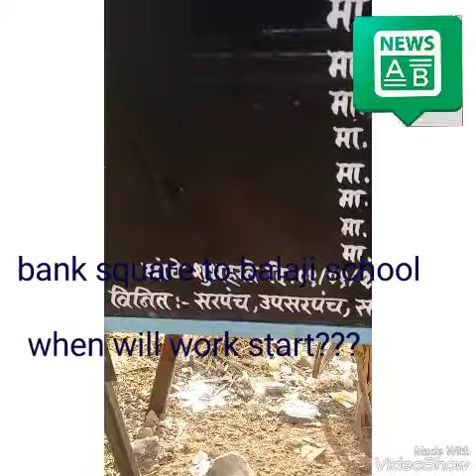AB NEWS IMPACT BUTIBORI